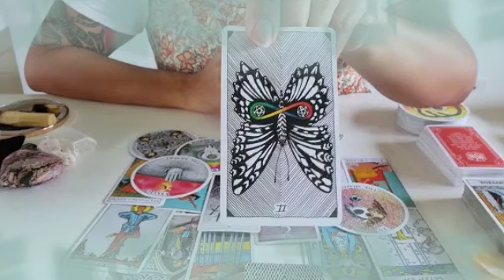برج الجدي من 3 إلى 9 أغسطس 2024 ⚜️ اللي ظلمك جاييك ركض يطلب السماح🙏و إستلام أوراق مهمة🥵